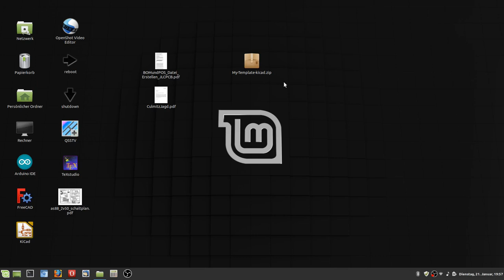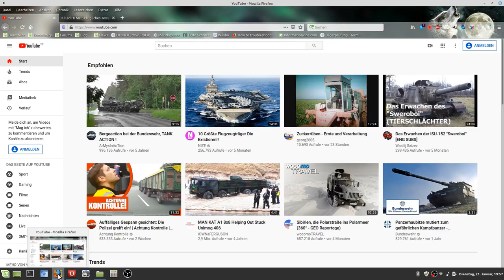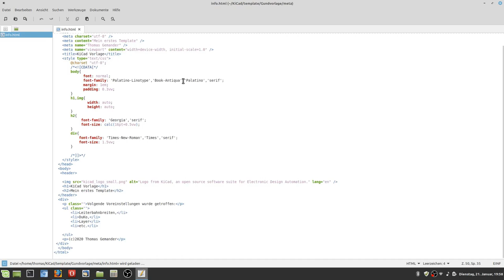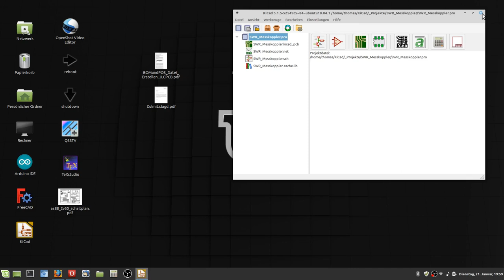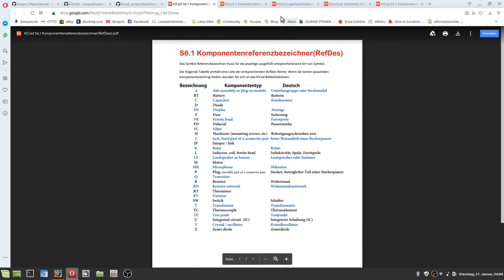KiCad HTML5 Template und PDF-Anleitungen Teil 30